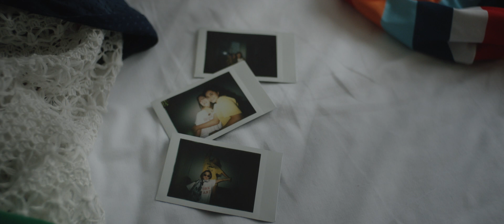RUSH WEEK - No Tag Backs [Official]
RUSH WEEK: +INFO [Es] [En] | Instagram | Twitter | Facebook | On Spotify | On iTunes

Directed by Santi Capuz

 [2020]

The girls are: Carmen Liza | Carmen Orts | Teresa Rubio

Song taken from ER-1253LP RUSH WEEK "Past Lives" LP [Purple Colour Vinyl] [Numbered Limited Editions of 500 copies] / Digital Album | On sale clicking here ➔

Produced by Uxio Corbelle
Production Manager: Alberto Sabina

Cinematography: Sheila Rodríguez
1st AC: Cristian D. Higueruela
2nd AC: Eva Mackey
Editing: Bárbara C. Salas
A Geñal music video for Elefant Records

LYRICS:
Since you said that we were through
I still do anything for you
Time keeps dragging on
God what can I do

I’ve played this game before
The facts I can’t ignore
You hurt me through and through
And all I ever wanted was

Oh no
Can’t pretend I don’t know no
Now you got me all time low low
Friends keep telling me girl you gotta say
Bye bye, wipe away the tears you cry cry
Never thought you'd get my why why
Done with missing you and your little lie

It’s been hands against the stone
Every moment I’m alone
Searching for the truth but you’re still going strong
I finally see the light
And that the love I saved was right
Starting out again I just gotta breathe

Don't care anymore, throw all doubt out the door
Imma even the score, no tag backs no tag backs
No tag backs, no tag backs

Harder, knowing that the goods take longer
This time I believe I'm stronger
Moving on without you is all I can do
Can do, never thought the pain I’d get through
No matter what it takes I can't lose
Knowing I'm so done with darkness and rules

Lies, I am strong
Getting back can't be wrong
Somewhere we all belong (knowing I'm so done with darkness and rules)